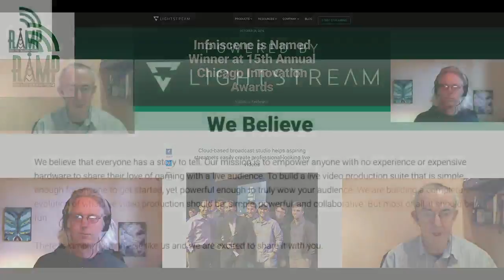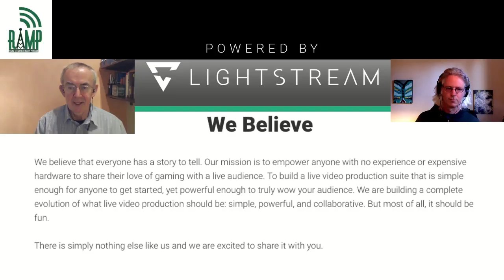RAMP on Lightstream ~ Ep. 1 Steven Healey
The first RAMP Lightstream live video features Steven Healey from Devizes, UK. Steven is prominent in the live streaming community, and has a brilliant course on Udemy for learning how to easily, and for free, utilize Lightstream for self promotion and building community around the globe.